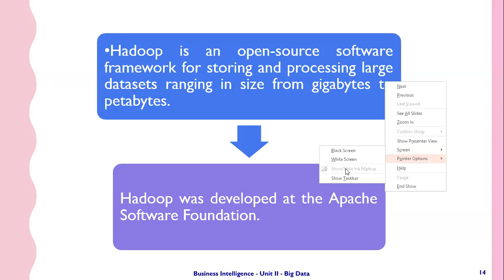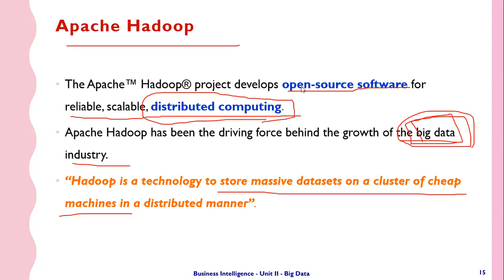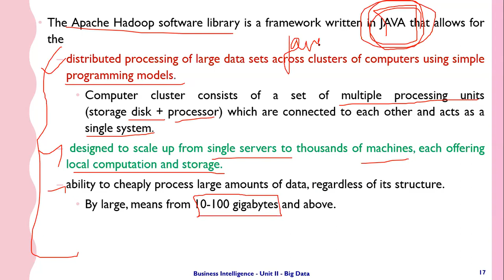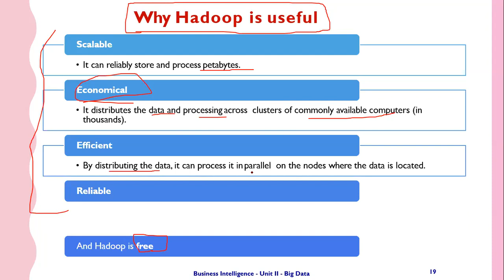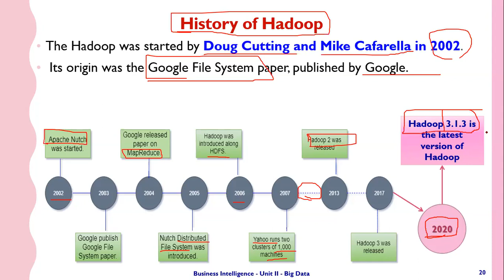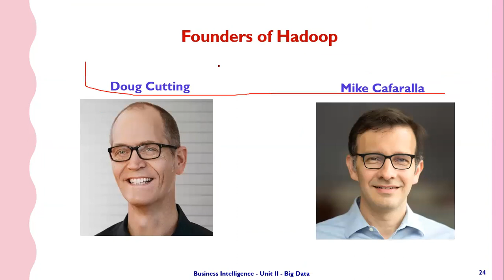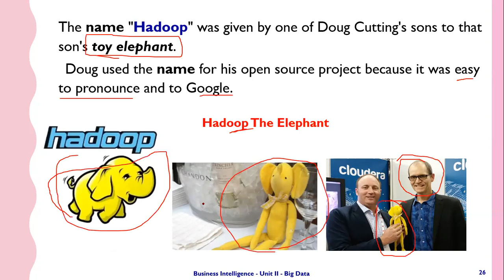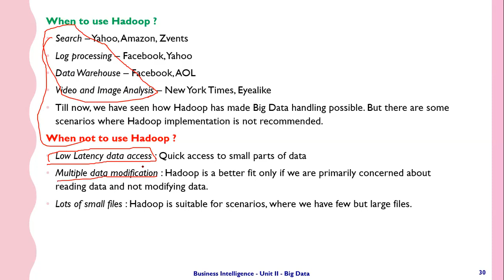BI - Unit II - Apache Hadoop Part II